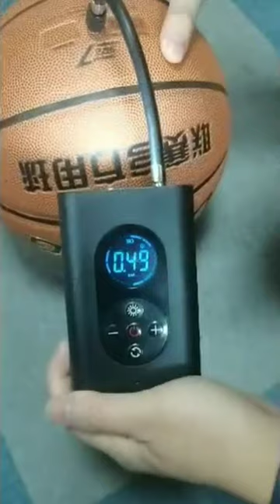Portable Car Air Compressor Electric Wireless Tire Inflator Air Rechargeable 150PSI for Car bike